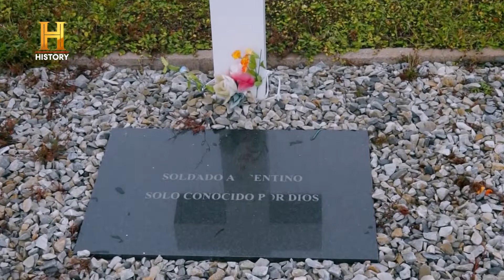CORTE IDENTIDAD MALVINAS - HISTORY - ESTRENO EN 40° ANIVERSARIO GUERRA DE MALVINAS